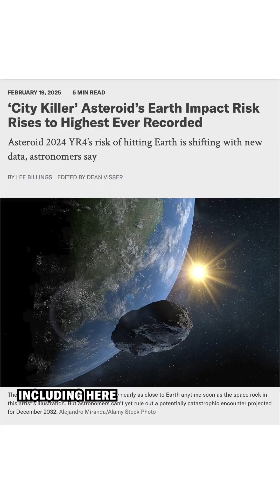Will “city killer” asteroid 2024 YR4 strike Earth? It’s complicated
You’ve probably seen the headlines about the risks of asteroid 2024 YR4 striking Earth. With impacts severe enough to earn the nickname “city killer,” it’s understandable that astronomers and the public are on high alert. Knowing where and when the asteroid is likely to hit can help inform preparations like evacuating impact zones, or deflecting or destroying the asteroid. But why does the risk of impact keep changing so much? Space and physics editor Lee Billings is here to explain.

🎤✏️ Lee Billings
🎞️ Carin Leong
📸 Getty Images, NASA JPL/CNEOS, ATLAS